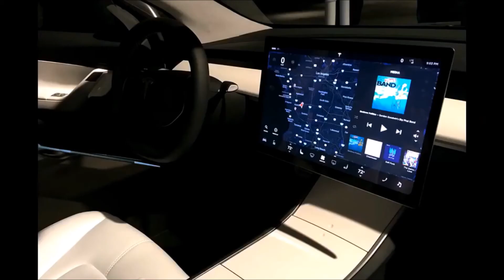Tesla Model 3